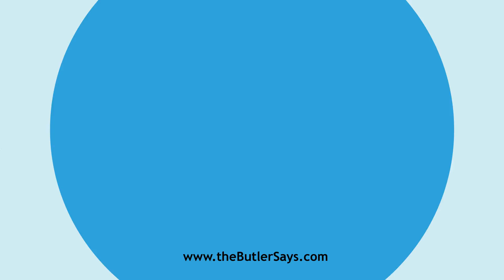Learn how to say this word: "Curvograph"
This is the definition of "Curvograph":
n.  An arcograph.